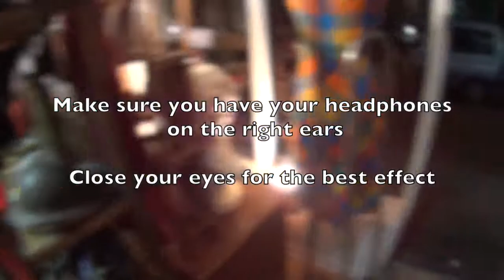Binaural Test 01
A very short walk through Dublin. My first binaural audio test, more will follow.
Please leave me feedback.